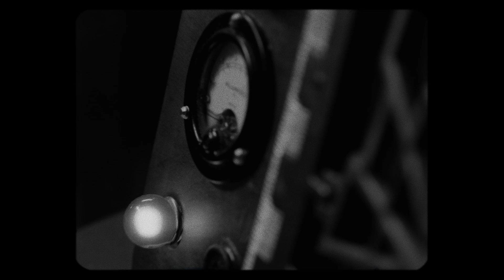Lucy Schwartz - "Timekeeper Trailer" (Album Out Now!)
My new album Timekeeper is available now!

Lucy Schwartz's Sci-Fi Fantasy album trailer! Written by Lucy Schwartz. Directed by Ethan Feldbau.

Songs Featured in Trailer (All from the Timekeeper album) :
Timekeeper
Ghost In My House
Captain Sunshine
Heaven
Feel So Fine

Credits:
Directed by Ethan Feldbau
Written by Lucy Schwartz
Produced by Jason Baum
Photographed by Andrew J Whittaker
Production Designed by Hillary Gurtler
Edited by Hank Friedmann
Styling by Michelle Lee Thompson, Mike Gamms
Makeup by Laura Peyer, Katie Machaiek
Sound by Nic Zwart
Visual Effects by Ethan Feldbau
Production Co: Doomsday Ent